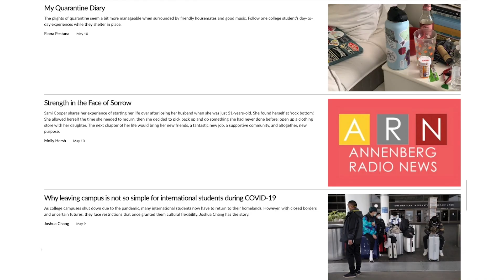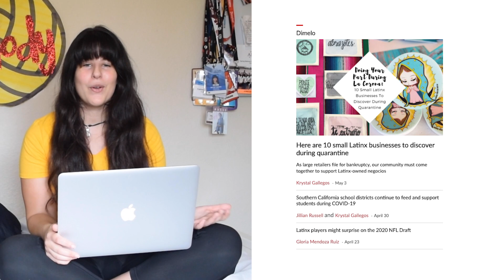Reporting amid COVID-19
Annenberg Media journalists give a behind-the-scenes glimpse into how they produced informative and inspiring content from their homes across the United States and around the world this Spring.